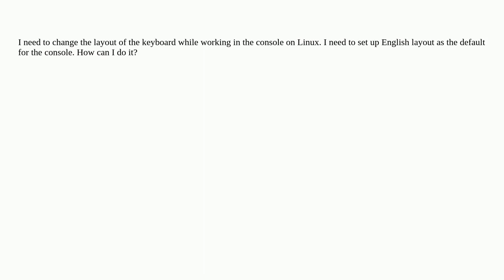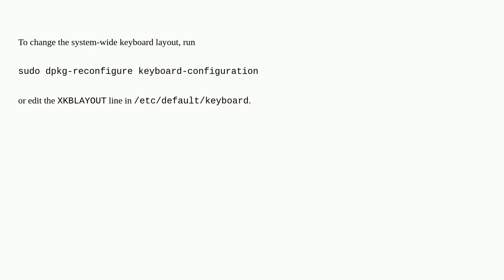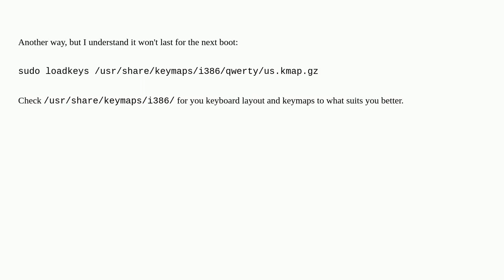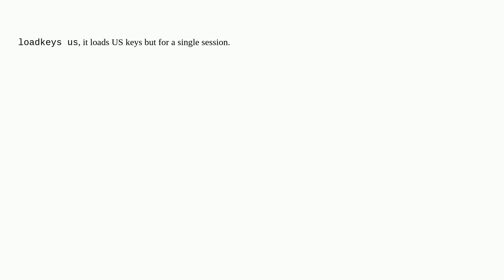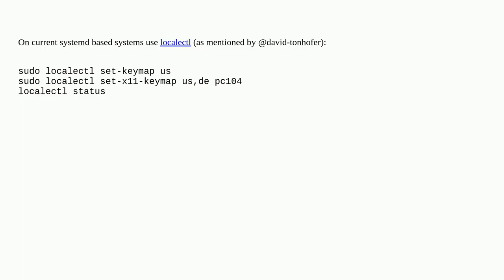How can I change the input keyboard layout while in the console?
A special thanks goes out to the community

  console linux